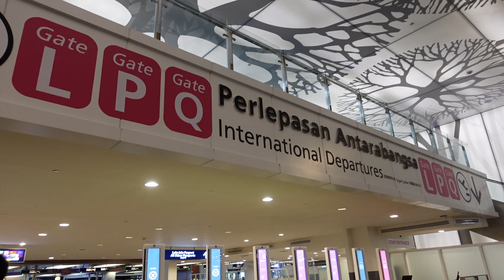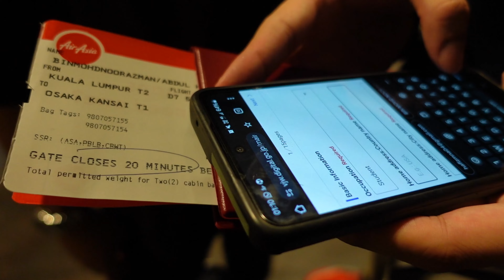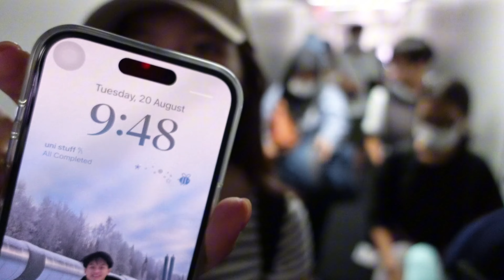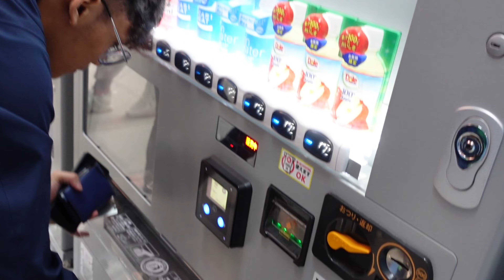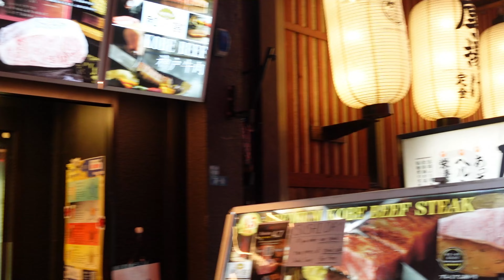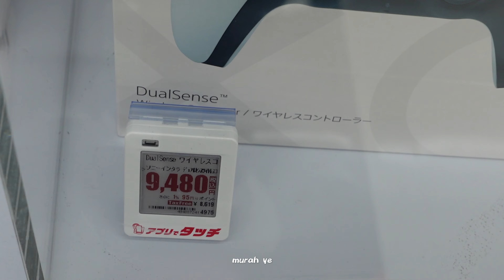osaka travelog ep.1 : pre-departure, settling down, lost in dotonbori ✈️🛍️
day 0 @ departure day to osaka !! finally, after 2 months of preparation.